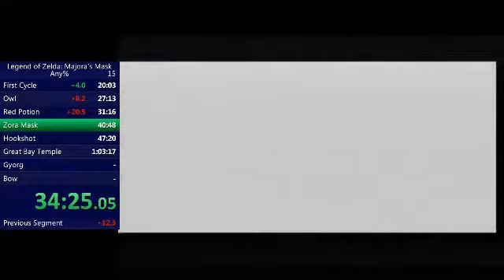Jonmuxu Strats | Majora's Mask Speedrunning Highlights #1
Jonmuxu Speedruns
Sip, ahora estoy haciendo runs de MM Any% Por ahora la ruta la tengo WIP, tengo que aprender mas glitches y practicarlos para continuar con el run